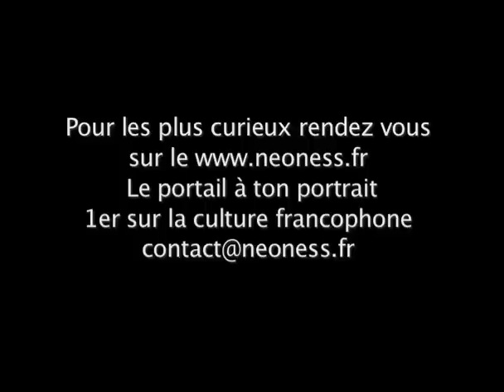BANDE ANNONCE NEOMESSAGER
NEOMESSAGER « Le Portail à ton Portrait », est une plate-forme Internet interactive francophone gratuite permettant léchange et la collecte dinformations sur les thèmes dactualités de la culture, de la musique, du sport, de la mode et de lart par le biais de vidéos reportages destinés aux jeunes âgés entre 15 et 35 ans, dans le but de valoriser les nouveaux talents et créateurs francophones et daméliorer leur exposition sur le web.